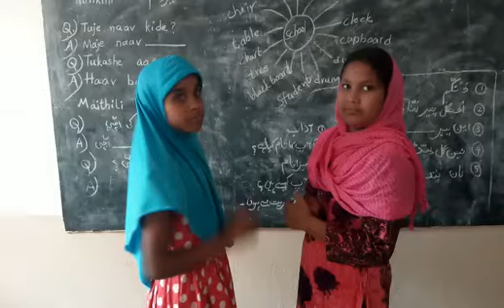Mpps Marripadu urdu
Marripadu, Zphs Marripadu Telugu CRC,Gurramkonda Mandel, Chittoor district, Andhrapradesh